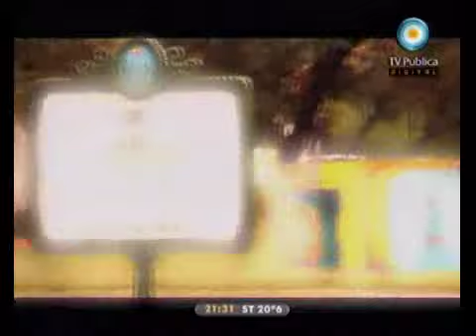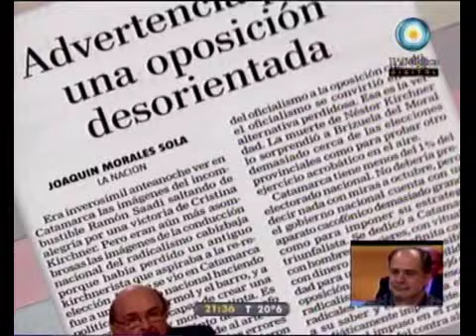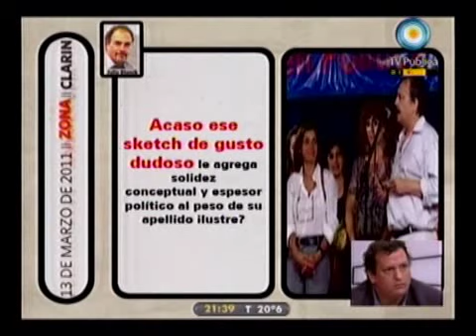678 - Dura advertencia de Morales Solá a la oposición 15-03-11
678 - Informe: Dura advertencia de Morales Solá a la oposición 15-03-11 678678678